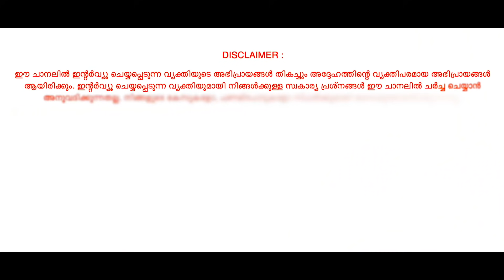കളിപ്പാട്ട കച്ചവടക്കാരൻ 6,000 ഉൽപന്നങ്ങളും 500 ഡീലർമാരുമായി കളിപ്പാട്ട വിപണി കീഴടക്കിയ കഥ | SPARK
പഠനത്തിന് ശേഷം ഇലക്ട്രിക്കൽ കോൺട്രാക്ടറുടെ ഒപ്പം ജോലി. പിന്നീട് ഡൽഹിയിൽ ടെക്‌നീഷ്യനായി ജോലി. ഒരു വർഷത്തിന് ശേഷം വിദേശത്തേക്ക്. ജോലിയോടൊപ്പം പാർട്ട് ടൈം ജോലിയും ചെറിയ ബിസിനസും ചെയ്തിരുന്നു. ജോലി മതിയാക്കി നാട്ടിൽ തിരിച്ചെത്തി ആദ്യ സംരംഭം ആരംഭിച്ചു. കളിപ്പാട്ടങ്ങളുടെ ഡിസ്ട്രിബ്യൂഷനായിരുന്നു ആദ്യം. പിന്നീട് സ്വന്തമായി ഔട്ലെറ്റ് ആരംഭിച്ചു. എറണാകുളത്ത് ഹോൾസെയിൽ വിൽപന ആരംഭിച്ചത് ബിസിനസിൽ വഴിത്തിരിവായി. അതോടൊപ്പം തന്നെ ഫ്രാഞ്ചൈസി മോഡൽ കൂടെ ആരംഭിച്ചു. അടുത്തിടെ ഓൺലൈനിലും ഉത്പന്നങ്ങൾ എത്തിച്ചുതുടങ്ങി. ഇന്ന് 500ൽ പരം ഡീലർമാരുമായി വിജയത്തിന്റെ പാതയിലാണ് സാദിഖ് എന്ന സംരംഭകനും മൈമ എന്ന ബ്രാൻഡും.. സാദിഖിന്റെ സ്പാർക്കുള്ള കഥ..
Spark - Coffee with Shamim

Guest details;
Sadeek K.A
MyMa

Spark - Coffee with Shamim has emerged as a hope for many Entrepreneurs and aspiring Entrepreneurs to learn lessons from people who achieved their success. Shamim Rafeek, a much sought after Corporate Trainer and Business Coach has proved his ability to ask the right questions and bring out what audience need. Shamim's experience in Business coaching has given life to all the interviews. Most of the iconic personalities have previously faced serious failures in their life’s struggles. Yet, they continued on their ways to success and finally achieved massive success in their fields of expertise...Here we are sharing such stories with you. !
Spark - Coffee with Shamim Rafeek.